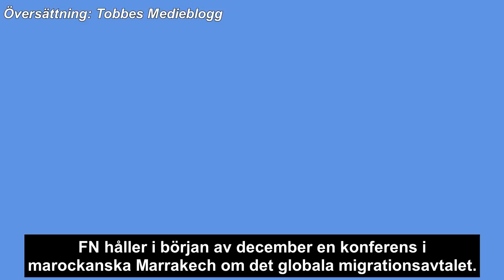Informationsfilm Vlaams Belang om migrationsavtalet